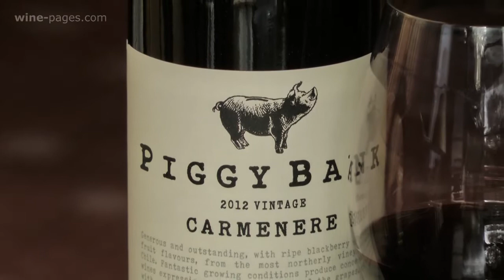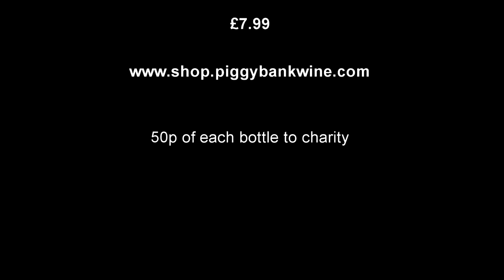Piggy Bank, Carmenere 2012, Chile, wine review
Every Sunday Tom Cannavan of wine-pages.com chooses a new wine of the week. For  November 3rd 2013 the Piggy Bank, Carmenere 2012 from Chile  is his Wine of the Week.